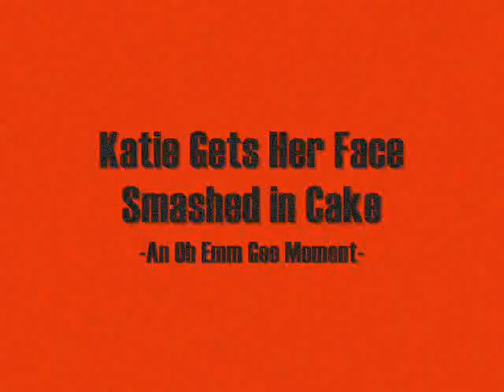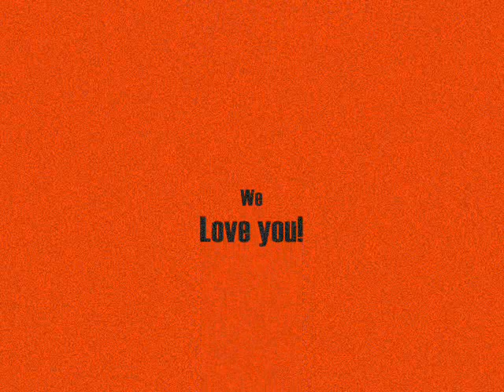Katie Gets Her Face Smashed in Cake. :)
lol.
Yeah.

Song: I Don't Care by Fall Out Boy